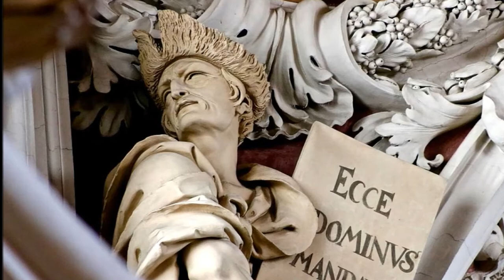BERLINER "CARL MARIA VON WEBER" MÄNNERCHOR ~ Ave Maria - Georg Sorg ~ Ltg. ANDREAS WIEDERMANN (1995)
" EIN GALA-ABEND UNVERGÄNGLICHER LEIDER "
- Männerchöre singen die schönsten Volkslieder -

- Der Dresdner Kreuzchor, Ltg. Martin Flämmig
- Mitglieder des Staatsopernchores Stuttgart, Ltg. Ulrich Eistert
- Männerchor des Rundfunkchores Leipzig, Ltg. Jörg-Peter Weigle
- Berliner "Carl Maria von Weber" Männerchor, Ltg. Andreas Wiedermann
- Männerchor des Rundfunkchores Berlin, Ltg. Dietrich Knothe
- Berliner "Carl Maria von Weber" Vokalensemble, Ltg. Andreas Wiedermann
- Die Singphoniker - Vokalensemble

01. Was gleicht wohl auf Erden, " aus "Der Freischütz" ~ Carl Maria von Weber
02. Ein Jäger aus Kurpfalz ~ August von Othegraven
03. Ach, wie ist's möglich dann ~ Friedrich W. Kücken
04. Das Wandern ist des Müllers Lust ~ Carl Friedrich Zöllner
05. Als wir jüngst in Regensburg waren ~ Volksweise, Satz: Siegfried Matthus
06. Hab oft im Kreise der Lieben ~ Friedrich Silcher
07. Wein und Liebe ~ Franz Schubert
08. Lied im Freien ~ Franz Schubert
09. Mein Mädel hat einen Rosenmund ~ Johannes Brahms / Wilhelm von Zuccalmaglio
10. Zum Rundentanz ~ Franz Schubert
11. Der Speisezettel ~ Carl Friedrich Zöllner
12. Es flog ein alter Käfer ~ Wenzel Heinrich Veit
13. Ännchen von Tharau ~ Friedrich Silcher
14. Ich weiß nicht was soll es bedeuten, "Die Loreley" ~ Friedrich Silcher
15. Kein Feuer, keine Kohle ~ Sächsisches Sonnenwendelied - Satz: Ernst Rudorff
16. Im Krug zum grünen Kranze ~ Volksweise, Wilhelm Müller - Simon Breu
17. Das Dörchen ~ Franz Schubert
18. Kein schöner Land ~ Wilhelm von Zuccalmaglio
19. Gott sei mir gnädig ~ Carl Seitz
20. Ave Maria ~ Georg Sorg
21. Der Maibaum ~ NIederländisches Volkslied
22. Agnus Dei, aus "Missa Classica" ~ Gerd Sorg
23. Du unsere Freude, "O Tebe raduetsja" ~ Russischer Kirchengesang
24. Die Himmel rühmen ~ Ludwig van Beethoven
25. An Sankt Raphael ~ Kath. Bittergesang v. 1623 ~ Arr.: Friedrich Gernsheim
26. Cherubim-Hymne, "Cheruwimskaya pesn" ~ Russischer Kirchengesang
27. Schäfers Sonntagslied, "Das ist der Tag des Herrn" ~ Conradin Kreutzer
28. Lützows wilde Jagd, "Was glänzt dort im Walde" ~ Carl Maria von Weber

- READER'S DIGEST, Verlag Das Beste GmbH, Stuttgart 1995